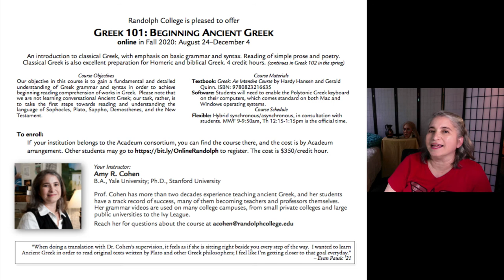Take Greek with Prof. Cohen Fall 2020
Late notice, but consider enrolling!

To enroll: If your institution belongs to the Acadeum consortium, you can find the course there, and the cost is by Acadeum arrangement. to register. The cost is $350/credit hour.

Your Instructor:
Amy R. Cohen
B.A., Yale University; Ph.D., Stanford University
Prof. Cohen has more than two decades experience teaching ancient Greek, and her students have a track record of success, many of them becoming teachers and professors themselves. Her grammar videos are used on many college campuses, from small private colleges and large public universities to the Ivy League.